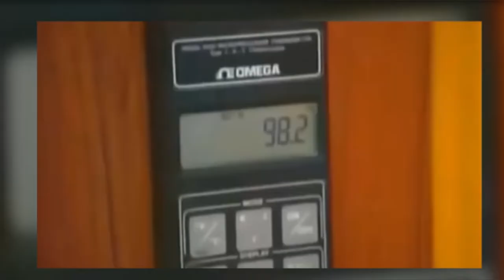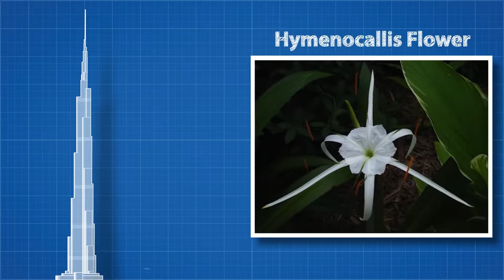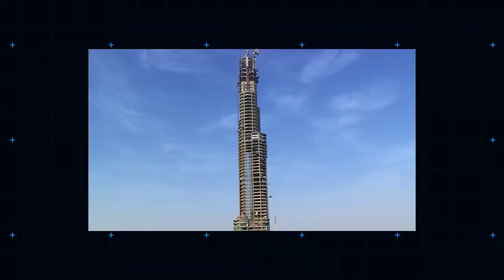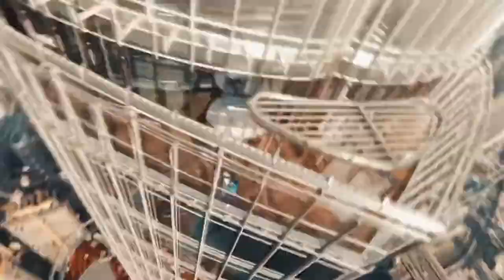How Burj Khalifa Is An Architectural Genius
Everyone’s dream is to live a life in Burj Khalifa at least for a day in their life. The world's tallest building. The Burj Khalifa holds several world records and offers unparalleled views of downtown Dubai. It is the unique design of Burj khalifa that truly sets it apart. The centrepiece of this new world capital attracted the world’s most esteemed designers to an invited design competition. Ultimately, the honour of designing the world’s tallest tower was awarded to the global leader in creating ultra-tall structures.

 Wanna know how Burj Khalifa is an architectural genius? And what makes Burj Khalifa unique? Let’s take a look at how Burj Khalifa is an architectural genius!